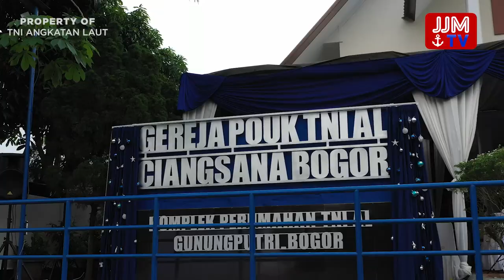Breaking News - PERUMAHAN DINAS TNI AL SEBAGAI CONTOH TOLERANSI UMAT BERAGAMA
Breaking News - PERUMAHAN DINAS TNI AL JADIKAN CONTOH TOLERANSI UMAT BERAGAMA

Follow & Mention Twitter kami:
Like & Follow Facebook:
Dispen AL